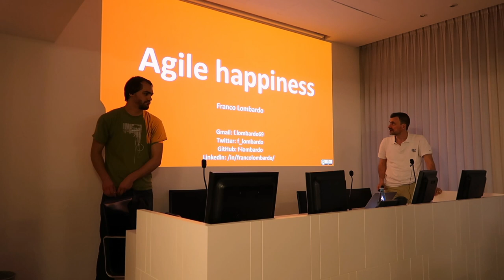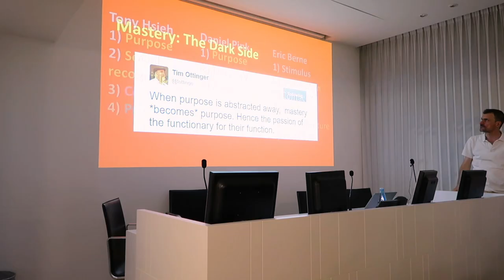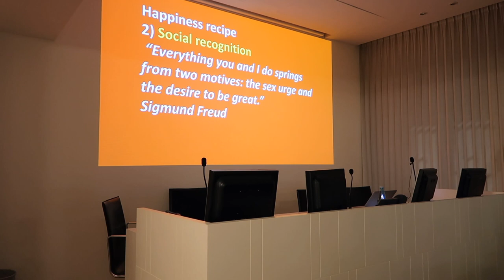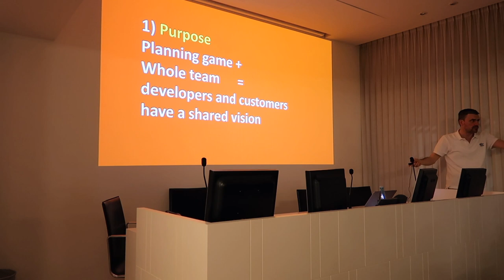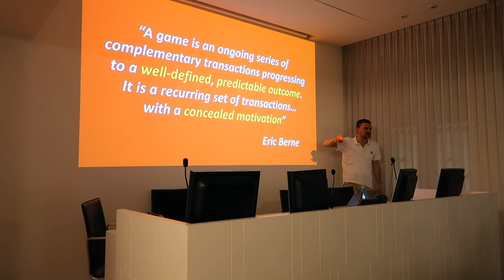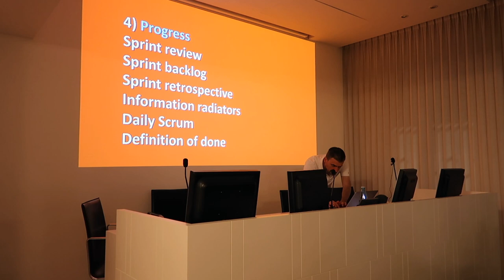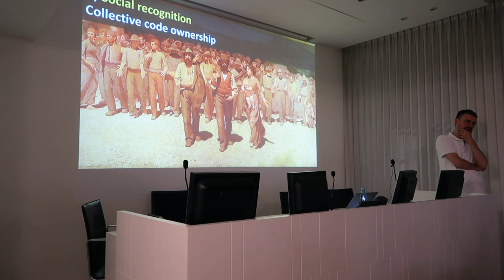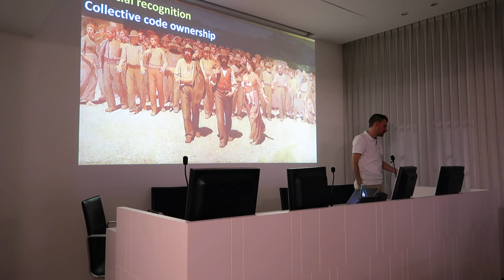Agile Happiness - Franco Lombardo - Crafted Software Milan 10/05/2018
Franco Lombardo ci pone alcune domande: che relazione esiste tra felicità e metodi agili?
Come suscitare la motivazione nei nostri team?
Cerchiamo di individuare le tecniche di ingegneria sociale insite in XP e Scrum che fanno leva sul benessere delle persone.